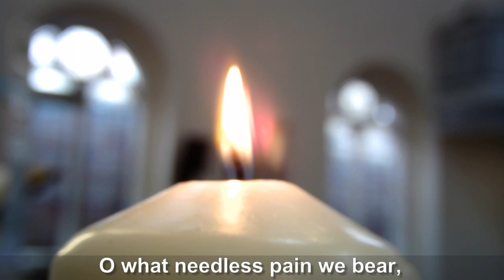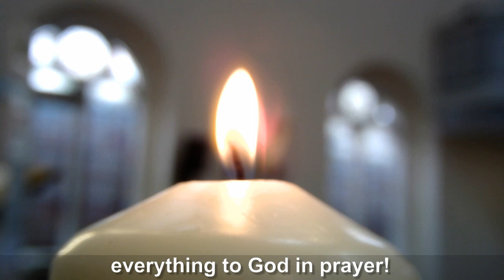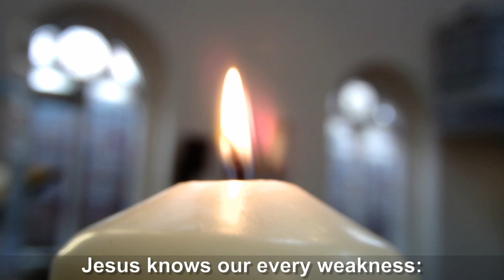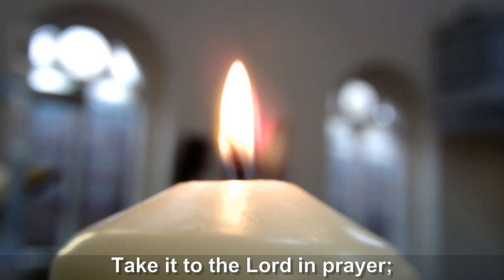What a friend we have in Jesus. Lyric video (StF 531)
Words by Joseph Medlicott Scriven
Arranged by Kaleb Brasee

No permissions needed for use in worship!